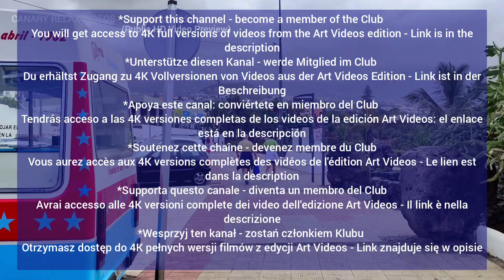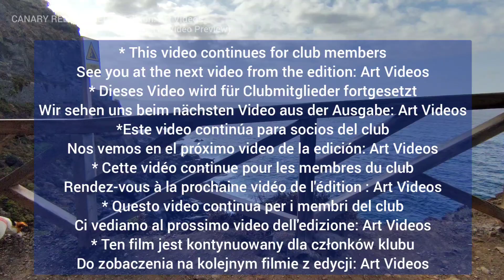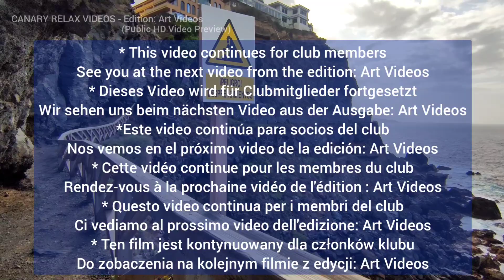TENERIFE 🏝️ Puerto de la Cruz - Amazing hiking Trail - Canary Islands Teneriffa Kanarische Inseln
I currently make 2 types of videos:
1. Edition: Simple Walking Videos (contain advertising)
- filmed continuously and published on the same or next day
2. Edition: Art Videos (without ads )
Club contribution €6 basic or €15 VIP / month
Milos Smilnak

Ich mache derzeit 2 Arten von Videos:
1. Auflage: Simple Walking Videos (Werbung enthalten)
- kontinuierlich gefilmt und am selben oder am nächsten Tag veröffentlicht
2. Auflage: Art Videos (ohne Werbung)
Der Club ist für alle und jeder ist willkommen Clubbeitrag 6 € Basic oder 15 € VIP / Monat
Milos Smilnak

Actualmente hago 2 tipos de videos:
1. Edición: Simple Walking Videos (contengan publicidad)
- filmados de forma continua y publicados el mismo día o al día siguiente
2. Edición: Art Videos (sin anuncios)
Aportación club 6€ básica o 15€ VIP/mes
Milos Smilnak